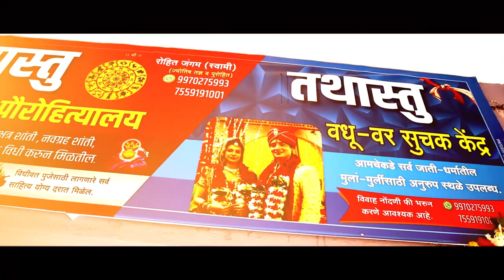तिकोंडी ता.जत येथे कर्नाटकातील तस्कराकडून आठ लाखांचे दोन मांडूळ जप्त